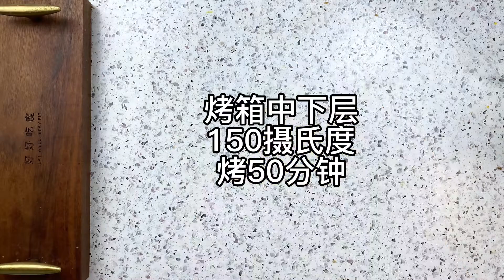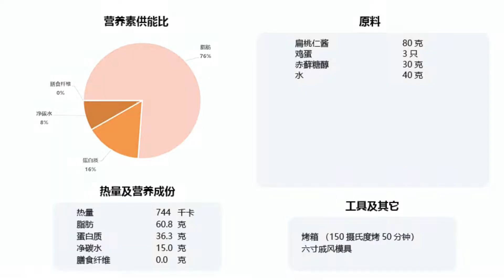【好好吃瘦】只用扁桃仁酱+鸡蛋+赤藓糖醇做戚风蛋糕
制作时间：20分钟

烘烤时间：50分钟

配料：

扁桃仁酱 80克
鸡蛋 3只
赤藓糖醇 30克
水 40克
营养成分：

热量：744千卡

脂肪：60.8克

蛋白质：36.6克

净碳水：15克

膳食纤维：0克

图片

工具：

烤箱

6寸戚风模具

步骤：

扁桃仁粉酱+水和稀，加入蛋黄打成糊

蛋白+糖藓糖醇，打成干性发泡

取1/3蛋白糊倒入蛋黄糊，搅拌均匀

再倒回剩下的蛋白糊翻拌均匀

倒入6寸戚风模具（不要垫油纸!)

放入烤箱中下层150摄氏度烤50分钟

取出倒扣，彻底晾凉后脱模

切块开吃！